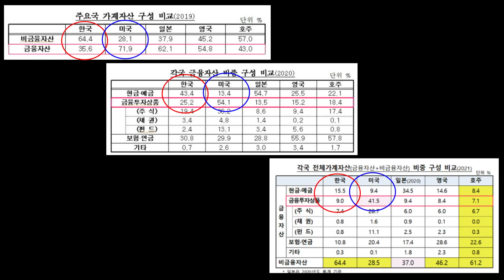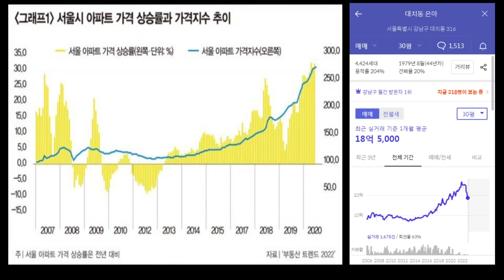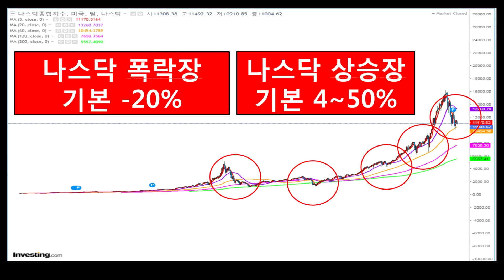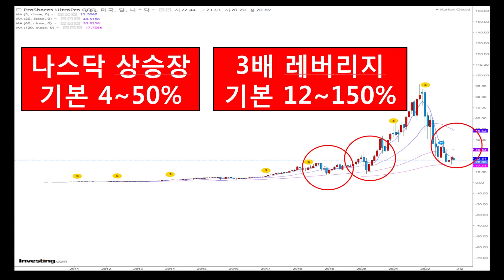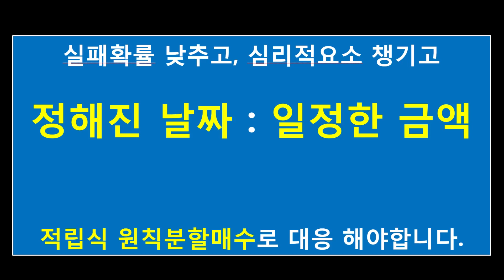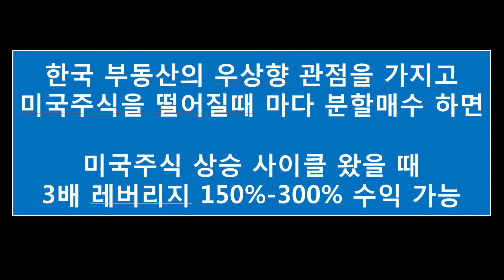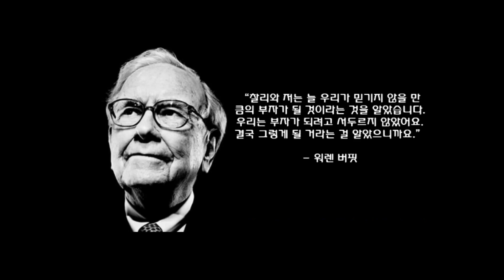TQQQ SOXL 미국주식 | 부동산의 관점 으로 3배 레버리지 ETF사고 있습니다.